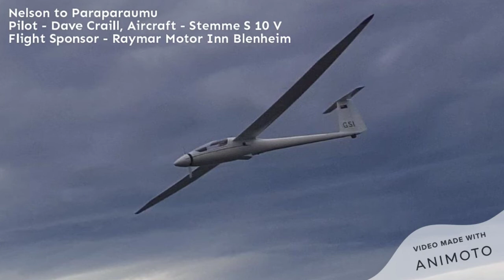The Poppy & Star Flight Carousel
Fundraising for the RSA, Starship Foundation Air Ambulance and NZ Warbirds, over 30 volunteer pilots will carry Poppy and Star artworks all around NZ. Local community events will bring people together to remember the past and give hope for the future.